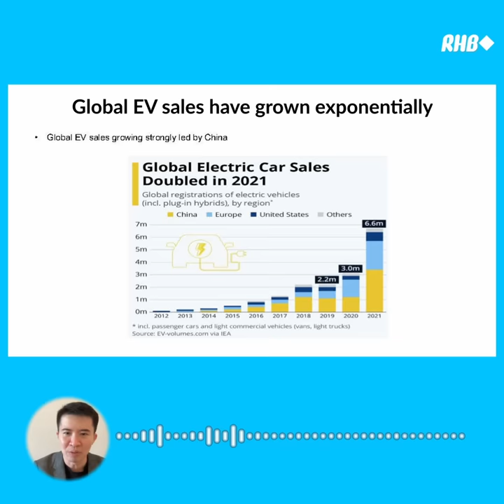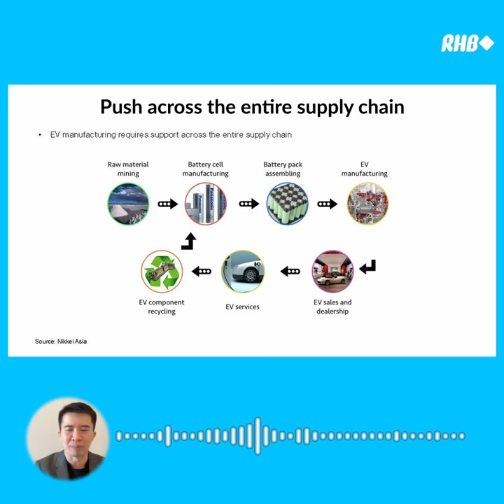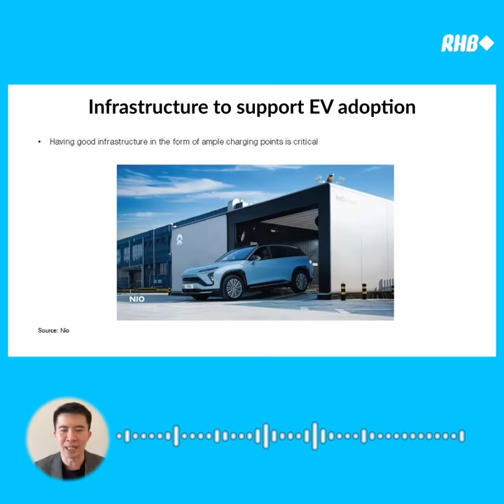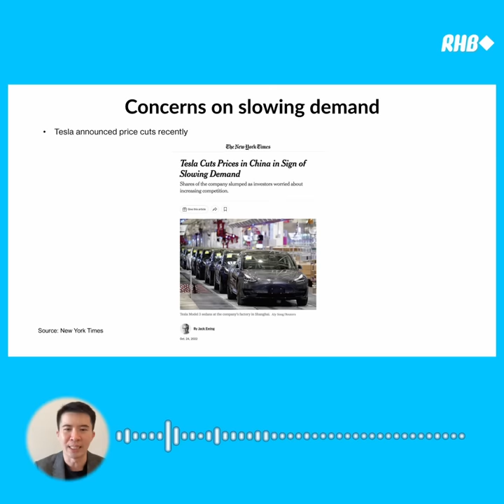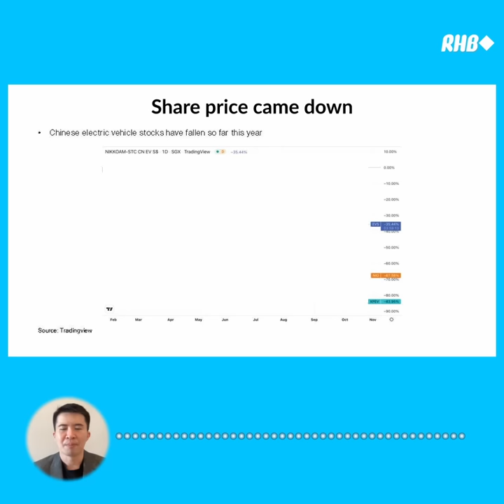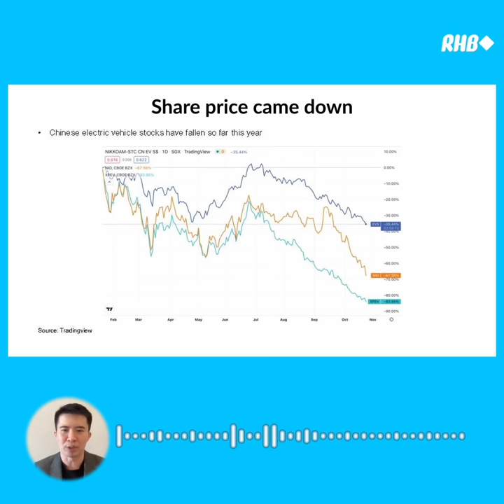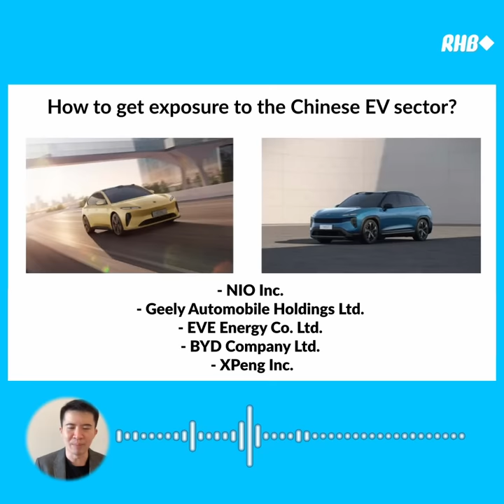RHB IB – Eps 3 – Opportunities in The Chinese Electric Vehicle (EV) Sector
Check out summary highlights of Electric  Vehicle (EV) sector presentation by Gerald Wong, Founder & CEO, Beansprout (SGX Academy trainer).